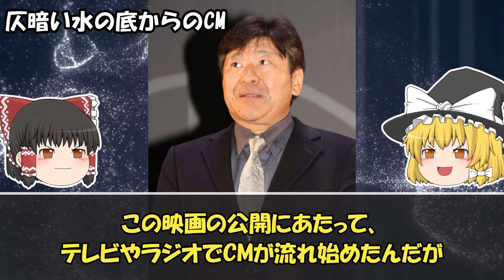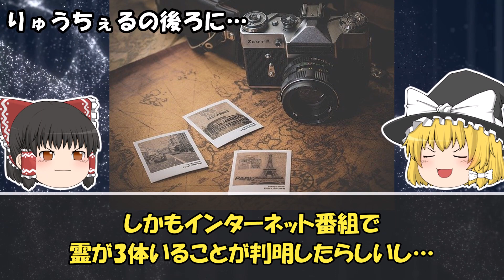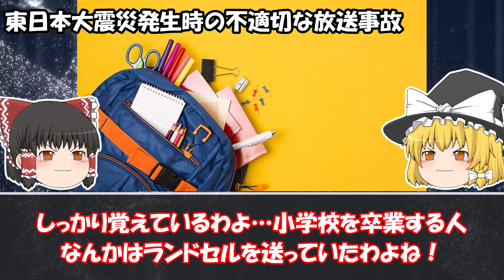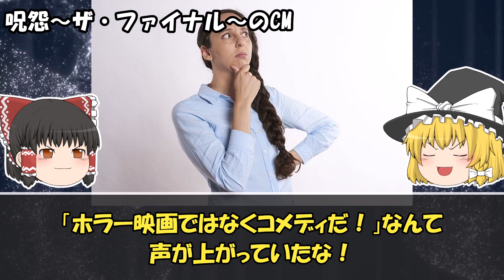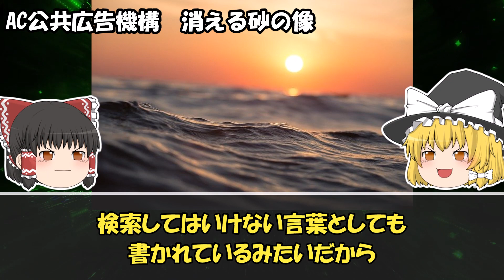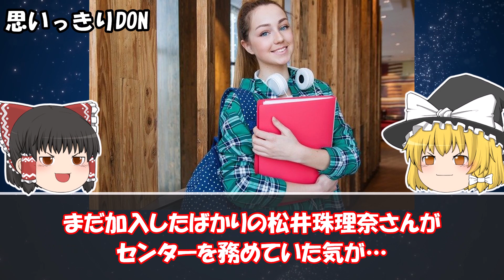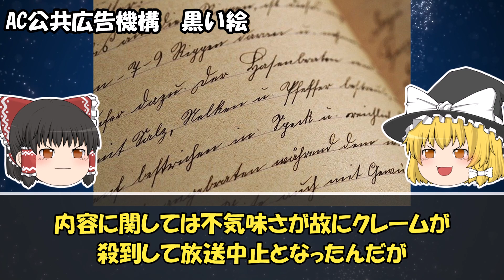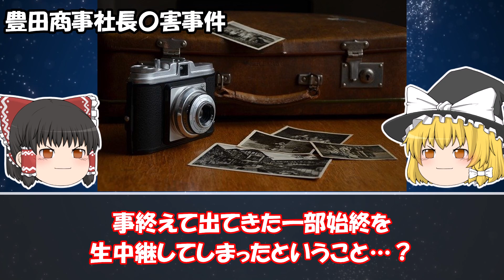【ゆっくり解説】これは酷い...テレビで起きたヤバすぎる放送事故20選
今回は「ヤバい放送事故」の話です。